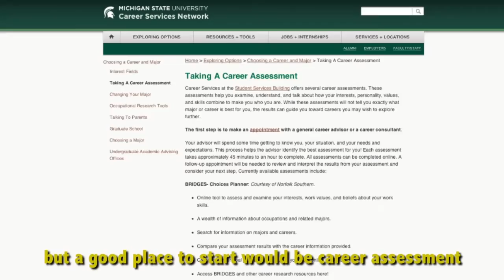Team 5: The CSN Rap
Produced by:
Sami Ftouni
Ryan Redoute
Alex Scharg
Shelby Tieche

MSU Career Services Network Homepage: careernetwork.msu.edu